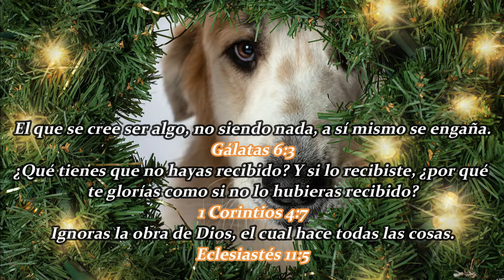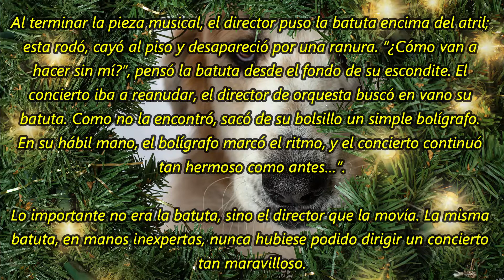El director de orquesta y la batuta | La Buena Semilla 2021 | 12 DE DICIEMBRE.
TEXTO:
El director de orquesta y la batuta
Un evangelista, cuyo trabajo había sido muy bendecido por Dios, solía contar esta historia:

“El concierto estaba a punto de empezar. Todos los instrumentos estaban listos; los ojos de los músicos estaban puestos en el director de orquesta. Este levantó su batuta, la mantuvo en el aire, luego la puso en movimiento y el concierto empezó. La batuta marcaba el ritmo y, gracias a ella, todos los instrumentos unían sus notas en una maravillosa armonía. Llena de orgullo, la batuta pensaba ser realmente el instrumento más importante de la orquesta, pues todos los instrumentos obedecían a sus órdenes. Al terminar la pieza musical, el director puso la batuta encima del atril; esta rodó, cayó al piso y desapareció por una ranura. “¿Cómo van a hacer sin mí?”, pensó la batuta desde el fondo de su escondite. El concierto iba a reanudar, el director de orquesta buscó en vano su batuta. Como no la encontró, sacó de su bolsillo un simple bolígrafo. En su hábil mano, el bolígrafo marcó el ritmo, y el concierto continuó tan hermoso como antes…”.

Lo importante no era la batuta, sino el director que la movía. La misma batuta, en manos inexpertas, nunca hubiese podido dirigir un concierto tan maravilloso.

El evangelista explicó: “Cristianos, si Dios nos concede el honor de utilizarnos, nunca creamos que somos indispensables para él, pues él emplea a quien quiere. ¡Lo único que debemos hacer es permanecer humildes en las manos del gran director de orquesta!”

Eclesiastés 12 – Apocalipsis 5 – Salmo 140:6-13 – Proverbios 29:21-22